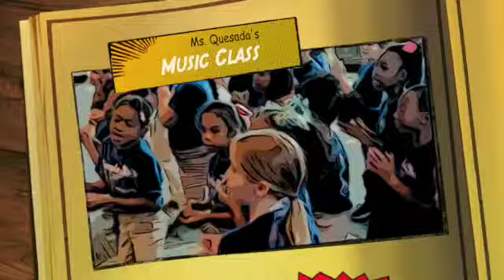Ms Quesada's Music Class - Semple Elementary